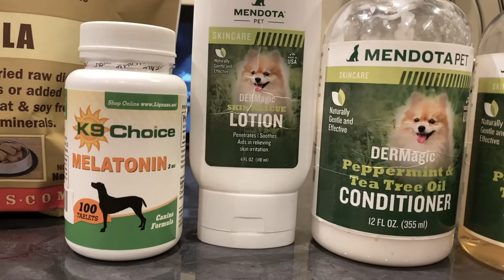Pomeranian Alopecia X Progress Update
Nimbus was diagnosed with Alopecia X in July 2020 (though his symptoms started around 8 months of age). After testing him for a number of conditions, we began treating him with DerMagic shampoo, conditioner, and lotion. I also put him on a raw diet, rotating between Answers, Primal, and Stella and Chewy's. You can find links to these products below.

Also, thank you to Abstract Paw for the great portraits!

See what it's like living with a Siberian cat and a Pomeranian puppy! This channel is dedicated to my two fur babies: Luna and Nimbus. We'll focus on things like training, routines, and breed characteristics.